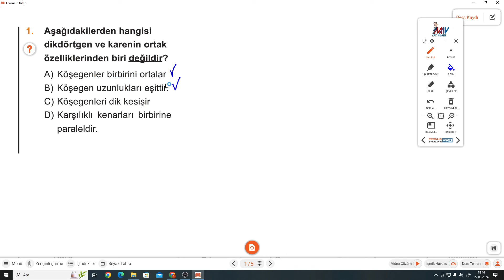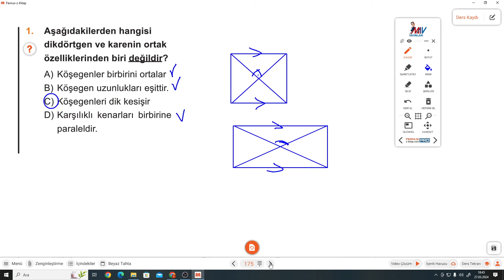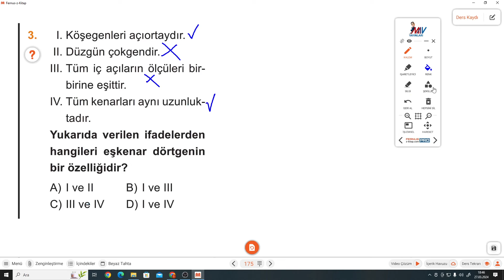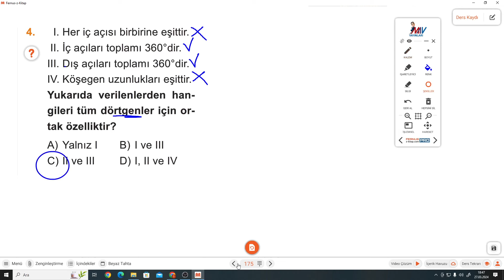7.SINIF MATEMATİK SAHNESİ S.175-176 HAZIRLIK SAHNESİ 26